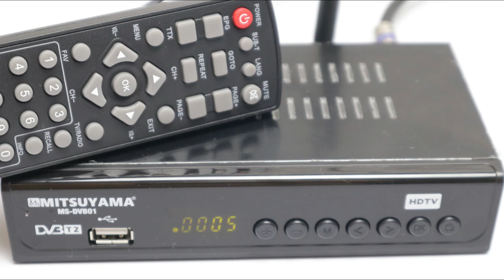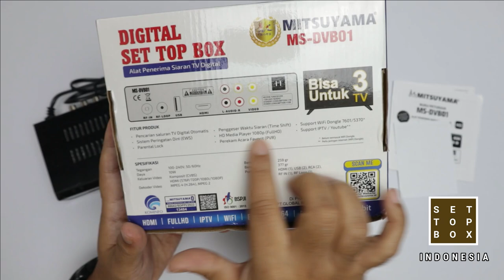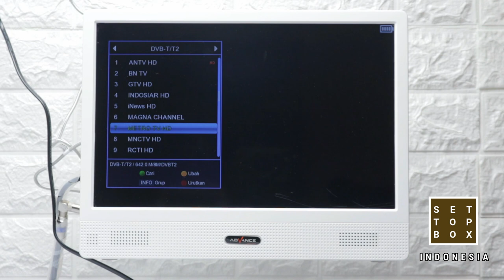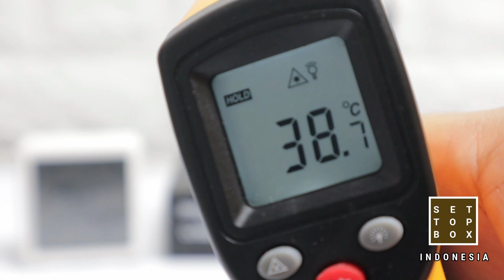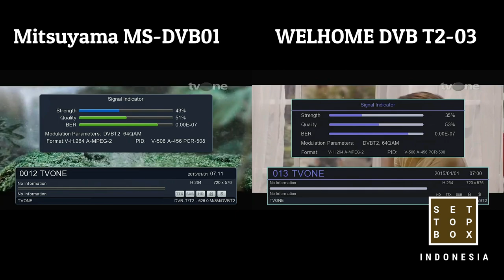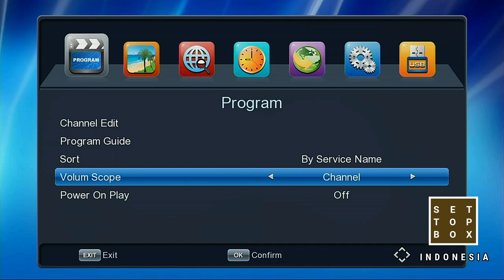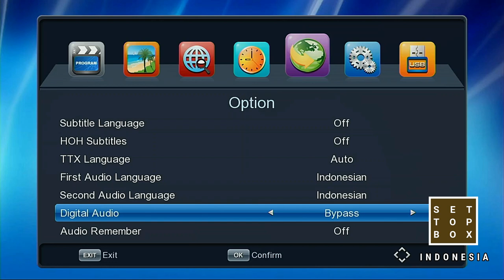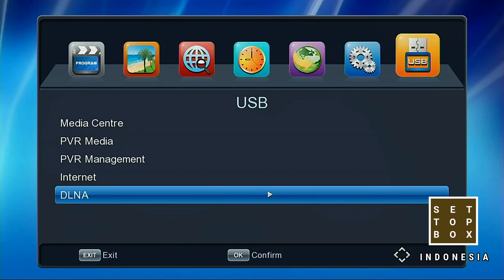STB Mitsuyama MS DVB01 Set Top Box Merk Terkenal Mulai Keok Bisa Untuk 3 Televisi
STB Mitsuyama MS-DVB01 bisa untuk 3 TV sekaligus, tidak panas sinyalpun
sensitif.